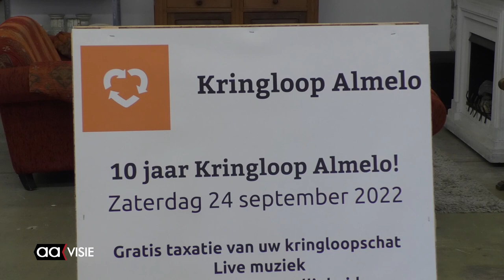Kringloop Almelo bestaat 10 jaar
Kringloop Almelo geeft niet alleen allerlei producten een tweede leven. Ook voor mensen met enige afstand tot de arbeidsmarkt hebben ze passende werkplekken gecreeërd.